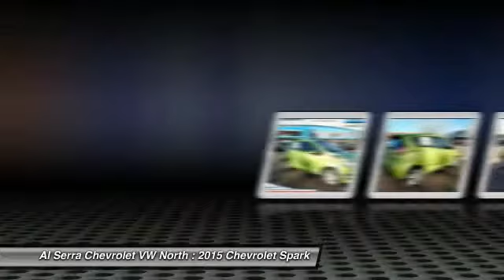2015 Chevrolet Spark Colorado Springs, Denver, Castle Rock N4789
2015 Chevrolet Spark LS

Price includes: $750 - USAA Private Offer. Exp. 01/05